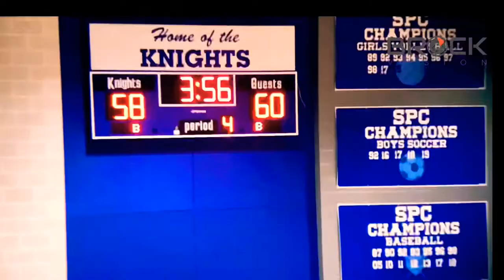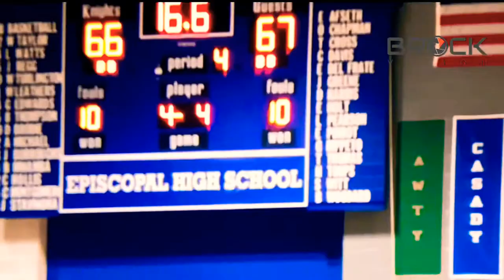Houston Christian vs. Episcopal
Texas Girls Hoops